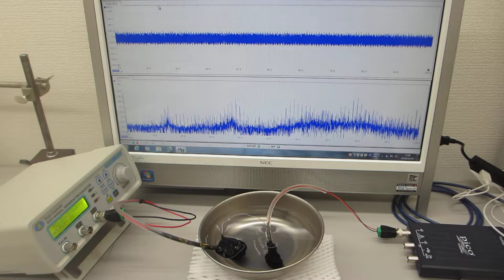オリジナル超音波発振制御プローブを利用した超音波伝搬実験（表面弾性波の相互作用）